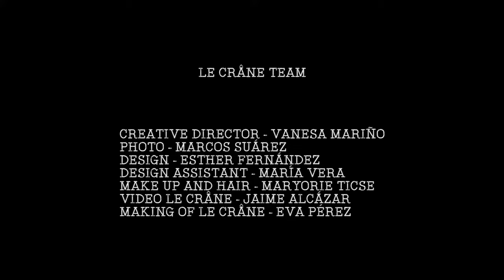Desert Valley - Animalier and Psychedelic Collection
Os presentamos la nueva colección en la que hemos estado trabajando estos últimos meses.

Es una colección inspirada en las tendencias y en los iconos que participaron en el primer festival "hippie" de rock en Woodstock y que se organizó el 18 de agosto de 1969 en una granja en Bethel.
De ahí surgen nuestras prendas llenas de colores y lavados tie-dye inspirados en la psicodelia de los 70 y que hacen referencia a participantes del festival tales como Jimi Hendrix, Janis Joplin, Joan Báez, etc.

We present you the new collection that we have been working on in recent months.
It is a collection inspired by the trends and icons that participated in the first "hippie" rock festival in Woodstock, which was organized on August 18, 1969 on a farm in Bethel.
This is where our garments full of colors and tie-dye washes are inspired by the psychedelics of the 70s and which refer to festival participants such as Jimi Hendrix, Janis Joplin, Joan Báez, etc.

DESERT VALLEY - Animalier and Pshychedelic Collection by Blackcircle.

LE CRÂNE TEAM:
CREATIVE DIRECTOR - VANESA MARIÑO
PHOTO - MARCOS SUÁREZ
DESIGN - ESTHER FERNÁNDEZ
DESIGN ASSISTANT- MARÍA VERA
MAKE UP AND HAIR - MARYORIE TICSE
VIDEO LE CRÂNE - JAIME ALCAZAR
MAKING OF LE CRÂNE- EVA PÉREZ

BLACK CIRCLE TEAM:
DIRECTOR - JMA RODRÍGUEZ
EDITOR - FRANCISCO ÁLAMO
COLOR GRADING - SERGIO MONZÓN

MODELS:
ALICIA BERCAN
CHEIKH SY
GEMA ÁLVAREZ
LUCA CHING

SPECIAL THANKS
LOCATION VAN MADRID
WILDE SUNGLASSES